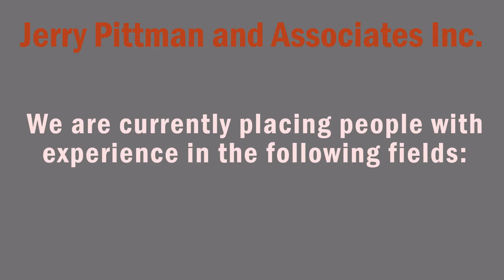Jerry Pittman and Associates Inc